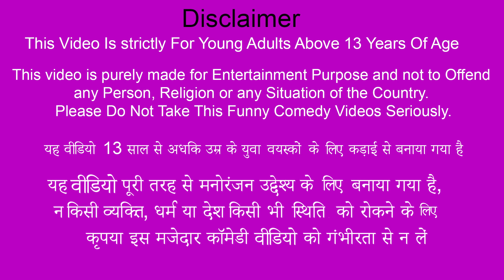जादुई ट्रेन मरम्मत Magical Train Restoration Hindi Comedy Video